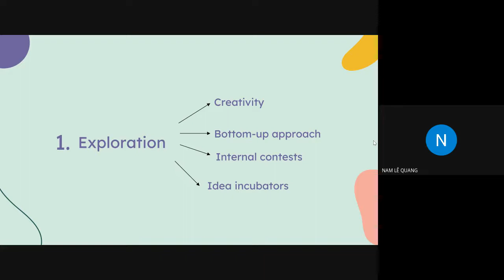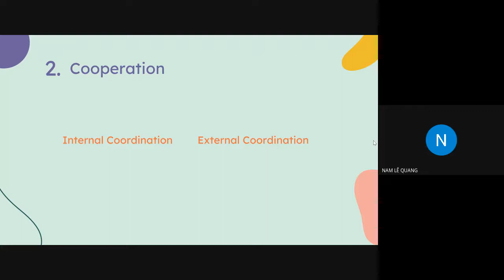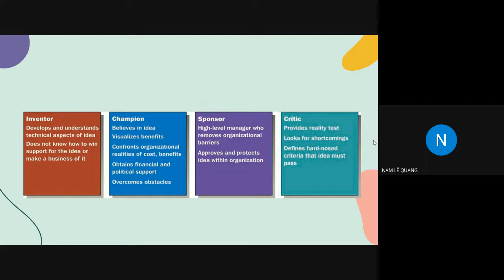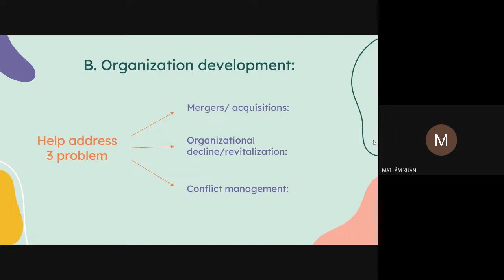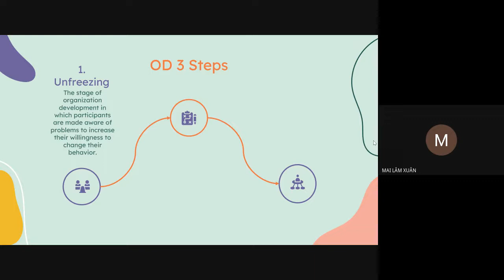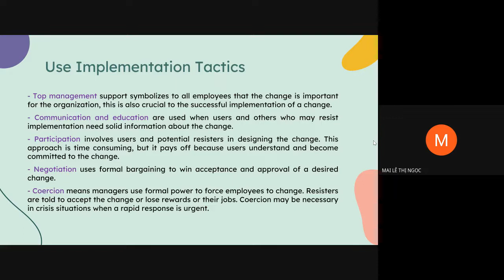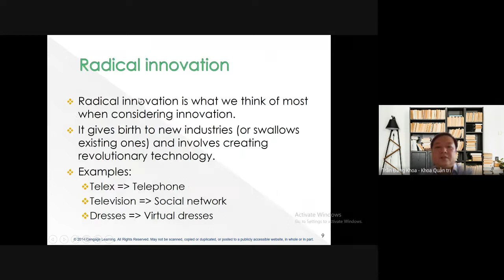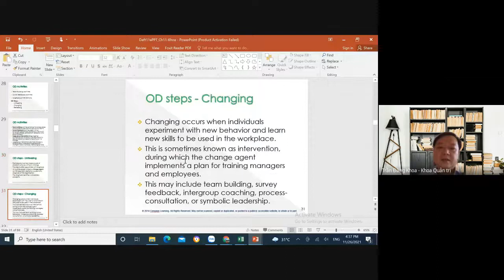Chapter 11: Managing Change and Innovation